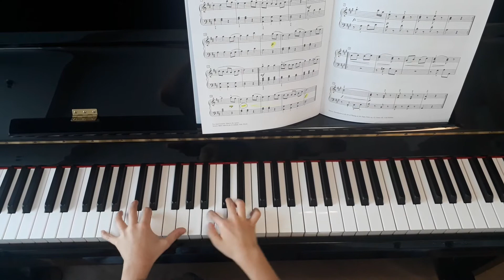German Dance in D major - RCM Repertoire Level 1